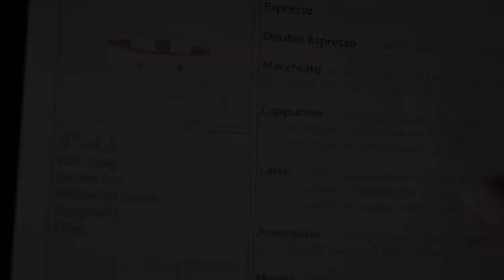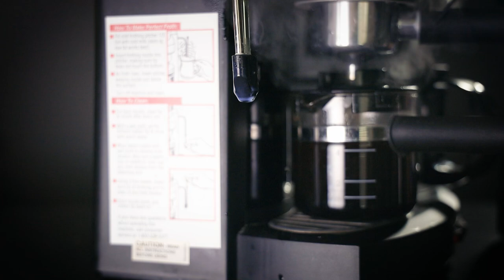Relaxing BARISTA Roleplay | Cozy Tingly Coffee Shop ASMR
Hi Shan-anigans!

I hope you all are having a wonderful day and night!

For tonight's video, I’ve partnered with a company that really spoke to my heart, called: 22 Sierra Coffee Co.

I heard about them through a subscriber I’ve known for 2 years that has become a friend.

They are a VETERAN owned and operated company.   And when you purchase their coffee a portion of the proceeds are donated to organizations that directly benefit veterans and first responders.

If you purchase one of the partnered coffees in the video, 25% of the proceeds will go to Fight the War Within Foundation and 22 Too Many.

These organizations help the families who have unfortunately lost veterans to suicide and veterans who are suffering after coming back home.

It is ok to seek help and talk to someone if you need too. It’s time to end the stigma.

Each bag of coffee comes with a veterans picture on them and a short biography of their heroic lives and family.

I found inspiration for this video from Madi ASMR's Barista roleplay.

In this video there is: soft speaking, whispers, tapping, scratching, paper sounds, visual triggers, crinkles, water sounds, bubbly sounds, binaural sounds, and so much more!!

111 S. Lafayette
48178